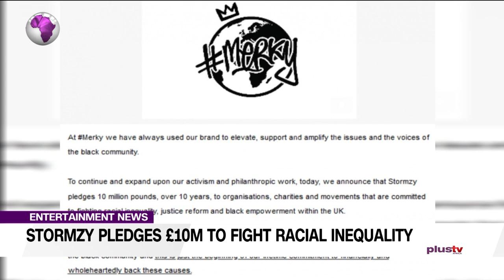Stormzy Pledges £10M To Fight Racial Inequality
Stormzy has pledged £10 million to UK organisations, charities and movements tackling racial inequality, justice reform and black empowerment.